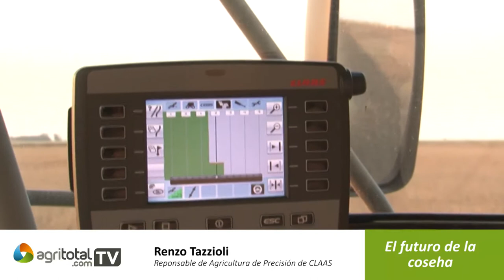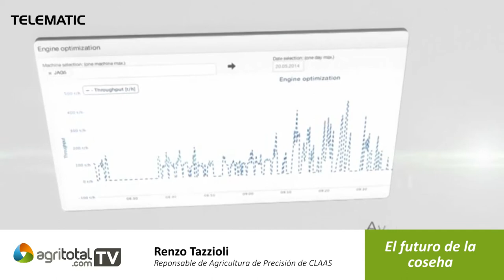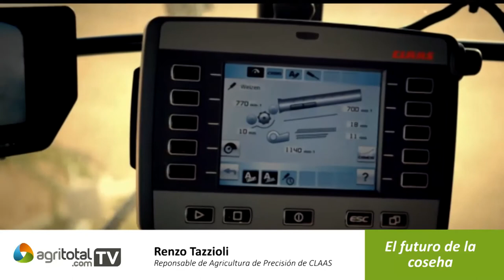El futuro de la Cosecha